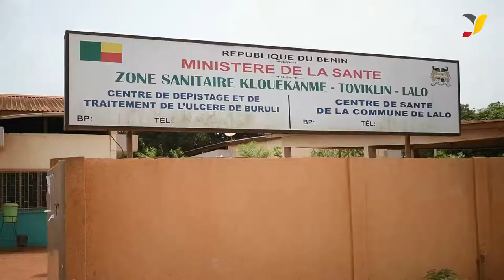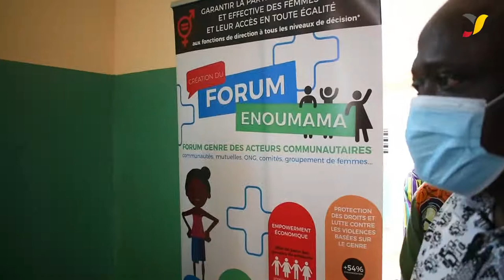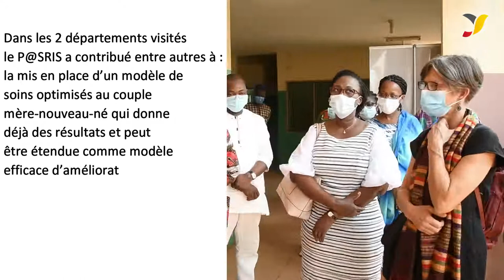La cheffe de Coopération de l’Ambassade de Belgique - Bénin au contact des bénéficiaires du P@SRIS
Du jeudi 01 au vendredi 02 Avril 2021, une délégation de l’Ambassade de Belgique près le Bénin  et de l’Agence belge de développement « Enabel au Bénin », s’est rendue dans les départements de l’Atlantique et du Couffo. Objectif de cette visite de terrain, rencontrer les bénéficiaires et échanger sur les activités et résultats obtenus à mi-parcours de l’exécution du Programme P@SRIS. D’un coût global de 9,8 milliards de Fcfa, ce programme initié par Enabel avec l’appui financier du Royaume de Belgique contribue à la bonne gestion du dividende démographique, à la réduction de la mortalité maternelle et infantile et à l’amélioration de la productivité du capital humain.